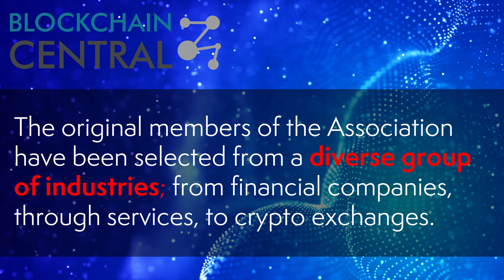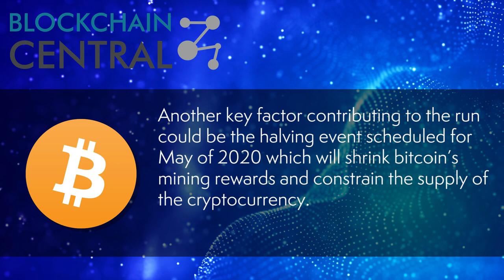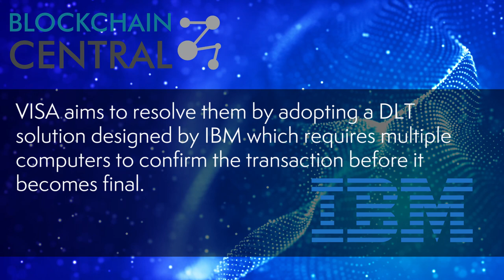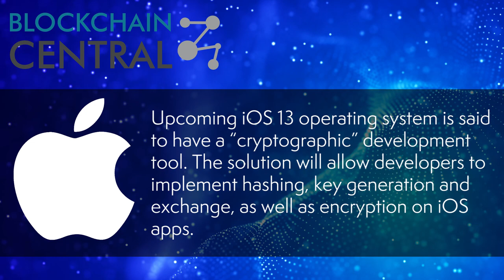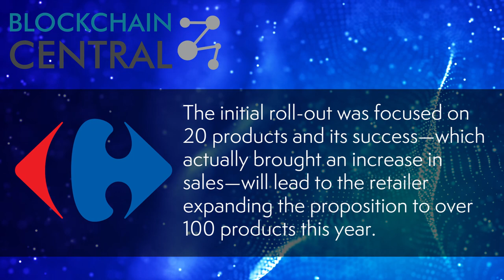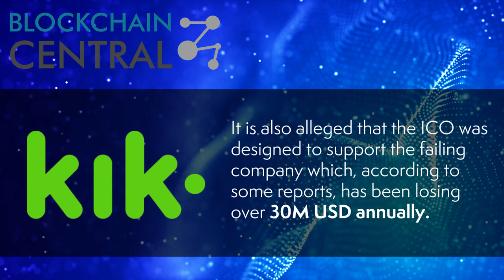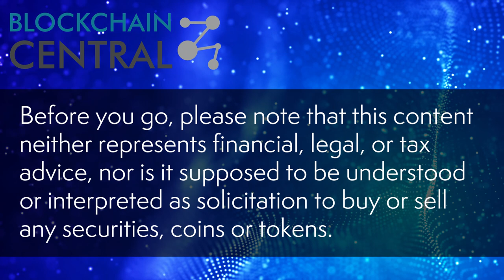BTC $13,800, XRP & Moneygram, Facebook Libra Coin // Blockchain News June 2019 | Blockchain Central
This week on BlockchainCentral
- Facebook unveils the Libra project and their Calibra subsidiary
- VISA plans to use a DLT solution to enter the $125tn B2B transaction market
- XRP will be used in a new partnership between Ripple and Moneygram
- Bitcoin soars to a 17 month ATH of ~$13,800

June was a huge month for cryptocurrency and blockchain, so we've put all the biggest stories together in one video for you to catch up.